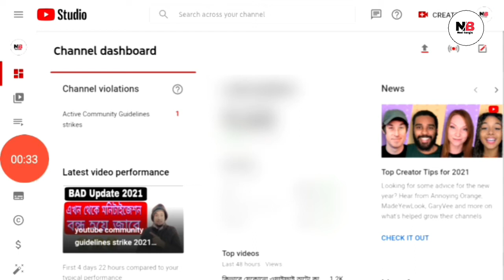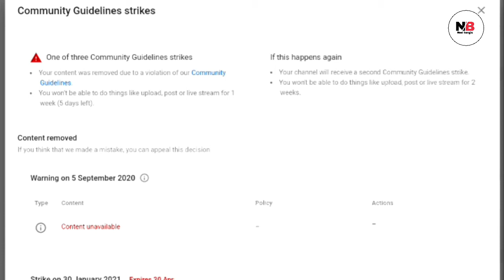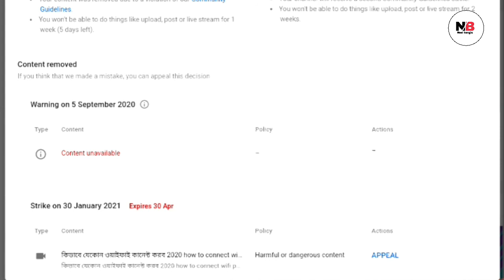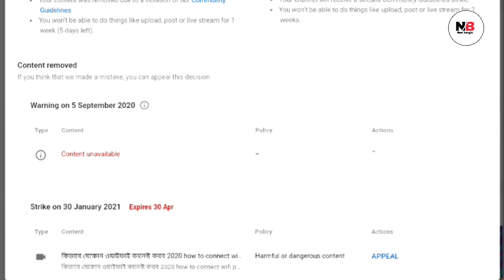youtube community guidelines strike 2021 | ইউটিউব কমিউনিটি গাইডলাইন স্ট্রাইক আসলে কি সমস্যা হবে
youtube community guidelines strike 2021| ইউটিউব কমিউনিটি গাইডলাইন স্ট্রাইক আসলে কি সমস্যা হবে Neel bangla Ali Ahmed

1) youtube community guidelines strike 2021

2) ইউটিউব কমিউনিটি গাইডলাইন স্ট্রাইক আসলে কি সমস্যা হবে

3) youtube community guidelines strike asla ke koti hoba

4) community guidelines strike video delete 2021

6) কমিউনিটি গাইডলাইন কি ২০২১

7) ইউটিউব কমিউনিটি গাইডলাইন স্ট্রাইক আসলে কি কি খতিহবে